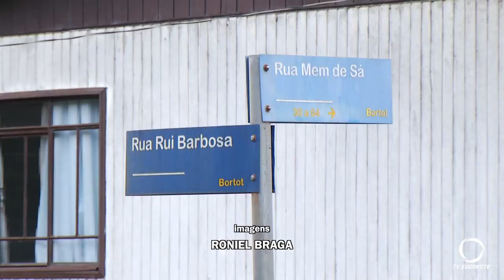Em Pato Branco no Bairro Bortot outro acidente envolvendo carro e moto foi registrado